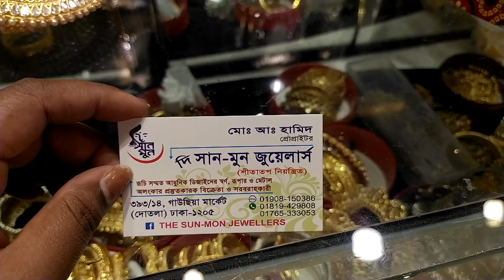হিজাবি আপুদের জন্য ডিজাইনার লং হার গোল্ড প্লেটেড! Long har Designer gold plate.